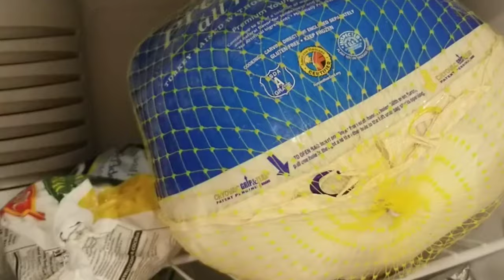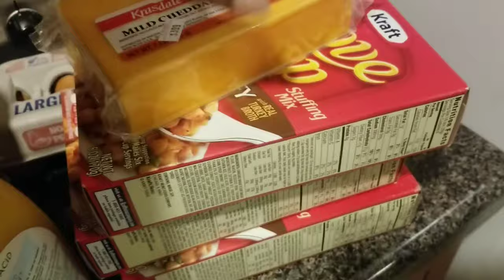Thanksgiving Behaviour\My First Turkey Vlog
What are you thankful for? Its that time again. thanksgving. I love the holidays so much ,so i decided to give you a little snippet into my thanksgiving . I also got to organize thanksgving this year and did my very first turkey ever. NJOY!

Thanks for watch and your support. I love you.

Youtube changed their requirements and now 1000 subscribers is necessary to monetize your content. I love what i am doing here and would love to continue and eventually bring better content, better quality content and upgrade to higher quality equipment. So help me grow here and hit my thousand plussss subscriptions. THANK YOU SO MUCH.

Let's change the world one face at a time.

I am a nail tech and a makeup artist located in Brooklyn. I also offer one on one classes.